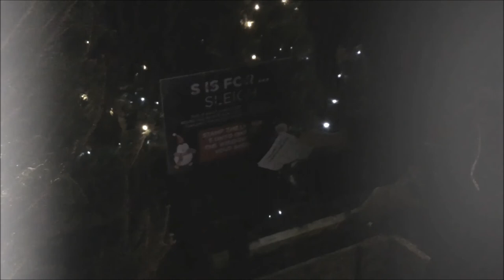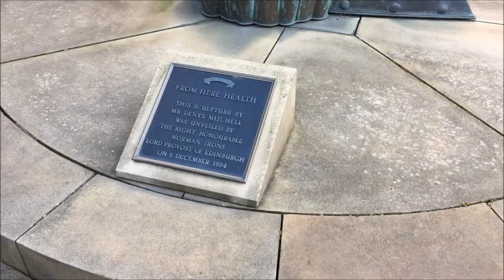CHRISTMAS IN EDINBURGH | 8th-11th of december 2017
SCOTLAND IS MY FAVORITE PLACE IN THE WORD and CHRISTMAS IS MY FAVORITE TIME OF THE YEAR.
This journey was perfect: me and my mum in Scotland. People are so kind and friendly. Edinburgh is the perfect city. It was absolutely lovely! I'm in love with this video!

- Song: Nicolai Heidlas - Christmas Spirit (Vlog Music No Copyright)